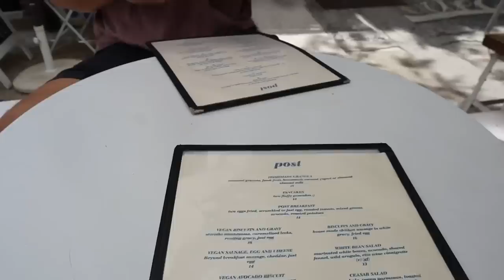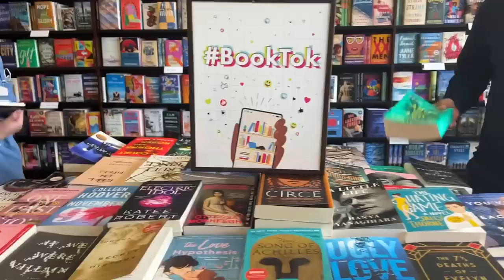SUMMER IN THE CITY DAY 11: brunch, biking, + GRWM for a night out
Summer in the city day 11! It was a lovely Saturday.. brunch w ryan, biking around to different parks, and get ready with me for a night out! Xoxo, Dani

Good American Jeans